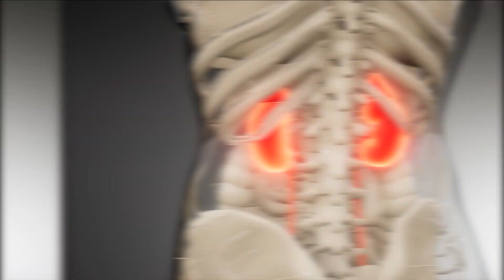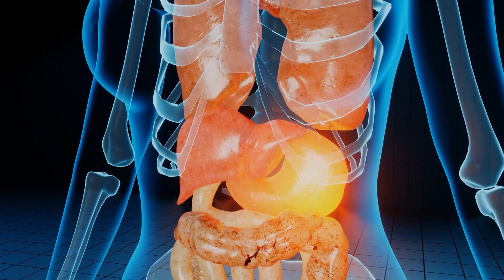Síntomas De Alerta! - No Ignores Estos Síntomas Que Indican Un Problema De Salud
Estos son los síntomas de alerta!
En este video no ignores estos síntomas que indican un grave problema de salud.

Sintomas,
sintomas de enfermedad,
pies hinchados,
mala circulacion,
retencion de liquidos,
dolores abdomimales,
infeccion,
estreñimiento,
congestion,
inflamacion,
gases,
migrañas,
dolor de cabeza,
cefalea,
salmonella,
alimentos inflamatorios,
relaciones dolorosas,
sequedad,
menopausia,
depresión,
tristesa,
tristesa constante,
Insomnio,
falta de sueño,
melatonina,
cansancio,
salud,
medicina natural,
remedios caseros,